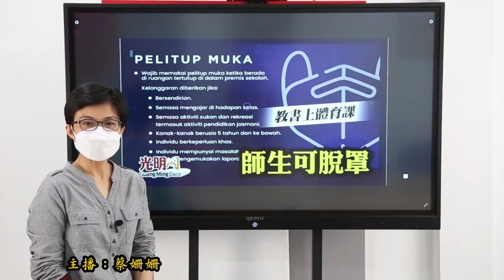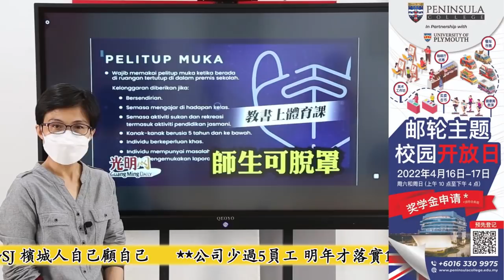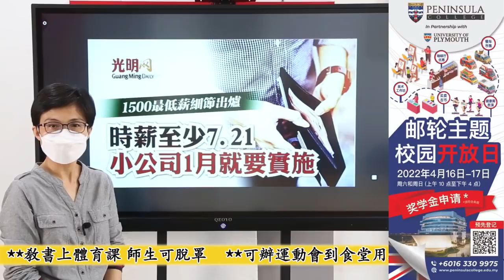【光明新聞通】2022年4月29日夜報封面焦點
【新冠肺炎．過渡地方流行病】
【新冠肺炎．501大解放】
◆進校園不強制掃描MYSEJAHTERA
◆教書上體育課 師生可脫罩
◆可辦運動會到食堂用餐
◆未接種教師可面對面教課 但須罩口
◆第二學期起不再放寬 612起須穿校服到校
◆SOP鬆綁不鬆懈 續罩口掃描MySJ 檳城人自己顧自己
◆公司少過5員工 明年才落實1500最低薪